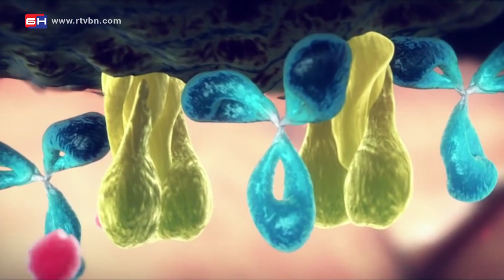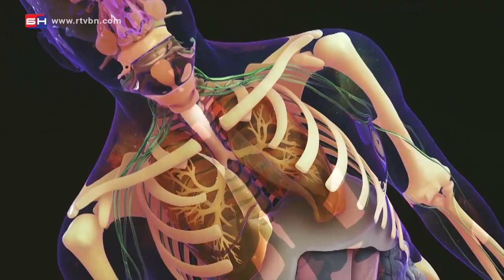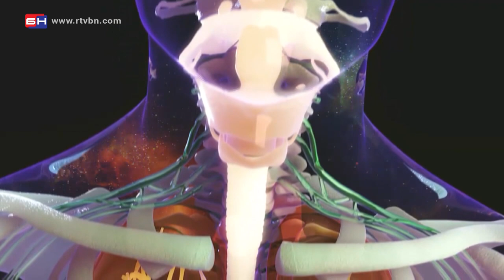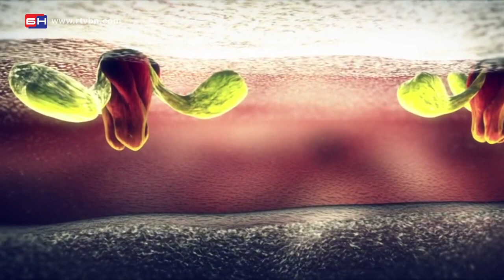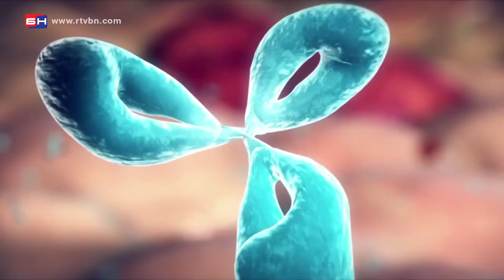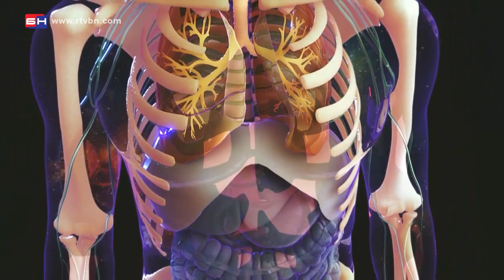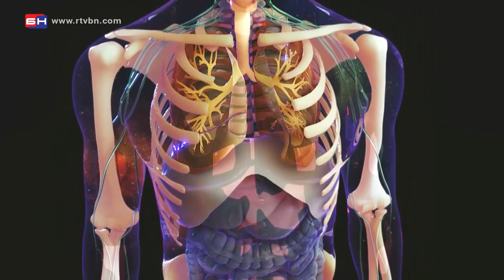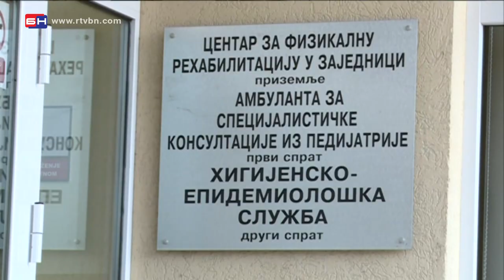Kako razlikovati prehladu od gripa?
Prehladu i grip izazivaju virusi, a često je problem njihovo razlikovanje na počecima bolesti jer imaju slične simptome. Kako razlokovati prehladu od gripa otkriva Dr Senada Lipničević.